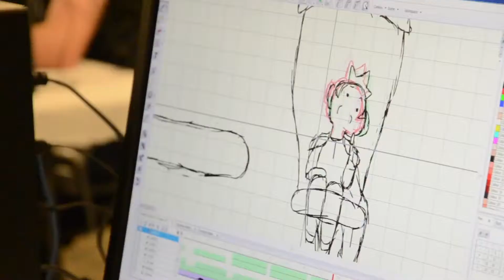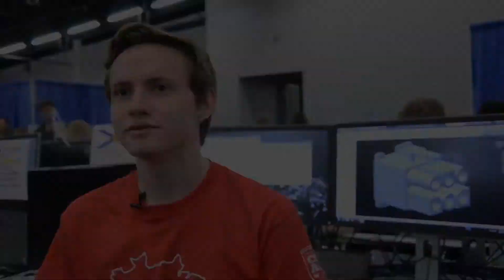Skilled Trades and Technology Opportunities in Saskatchewan: Skills Canada Competition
Saskatchewan is the perfect place to pursue a career in the skilled trades. This year in Saskatoon, the 2015 Skills Canada competition allowed trades students from across the country to demonstrate just how talented they are in skilled trades and technology.